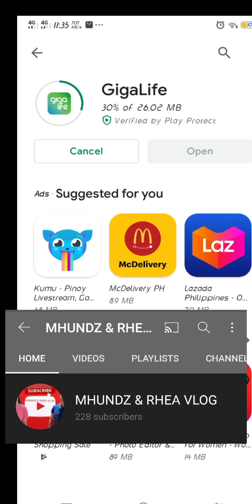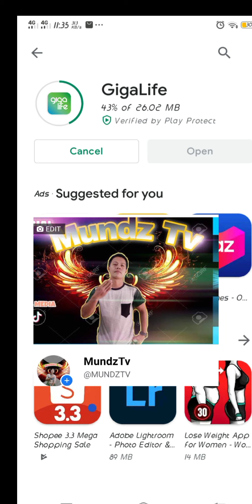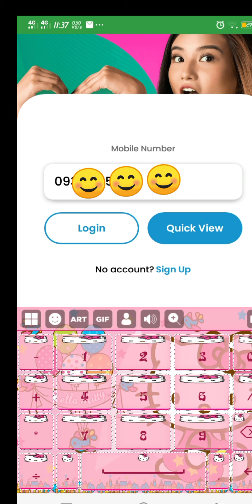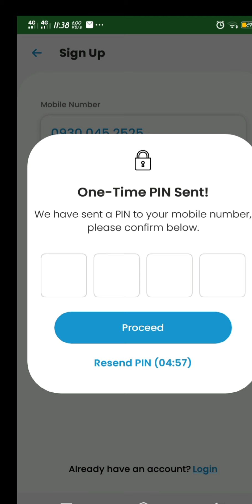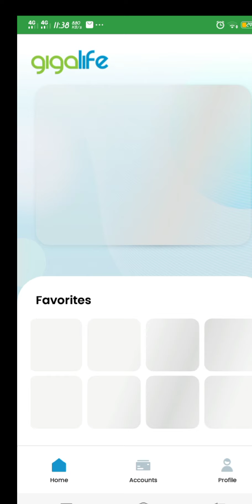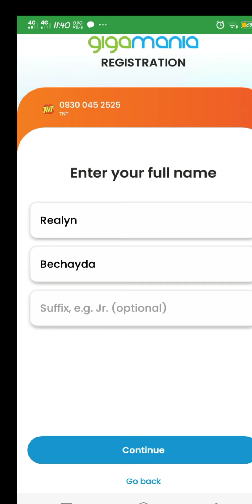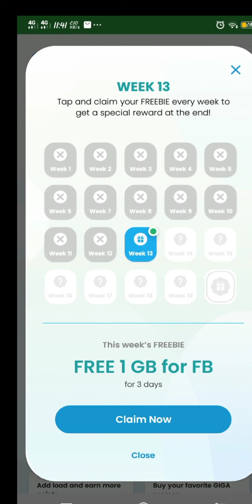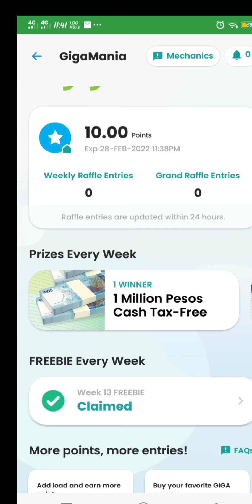FREE LOAD, FREE DATA GAMIT ANG GIGALIFE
sa may mga problema sa pag cash out sa gCASH ,ito  po panuodin nyo tiyak na makakatulong ito sainyo.